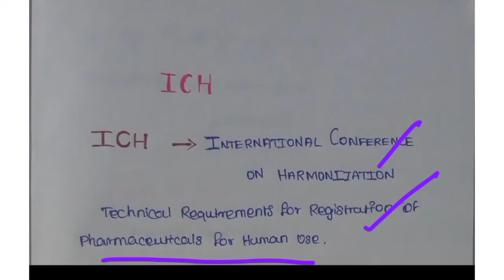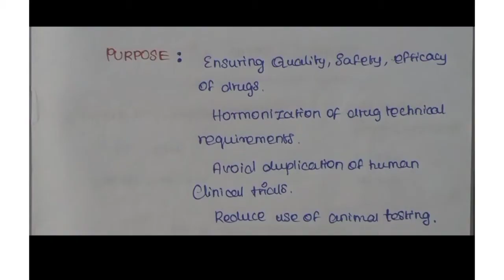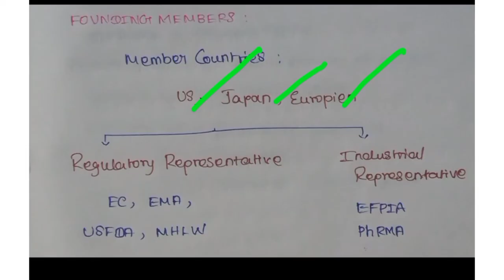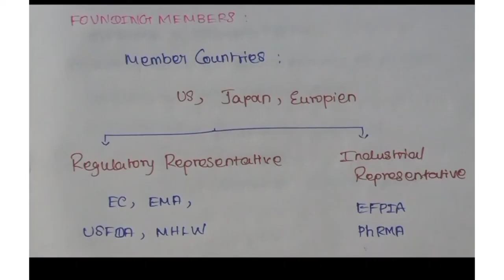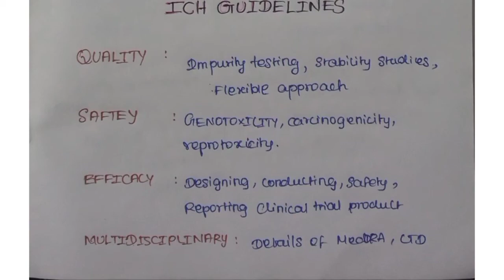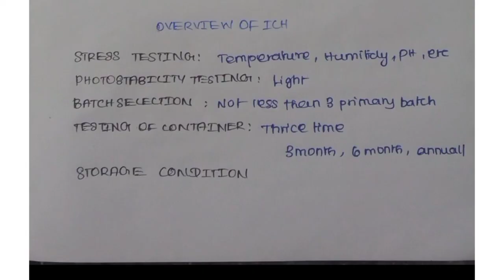#learn pharma in tamil //ICH guidelines//quality assurance//@in tamil